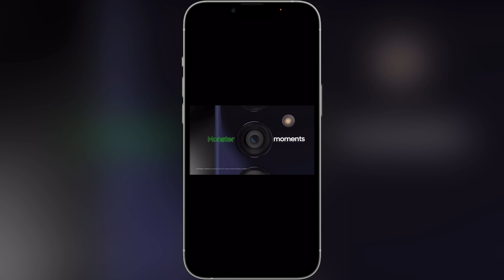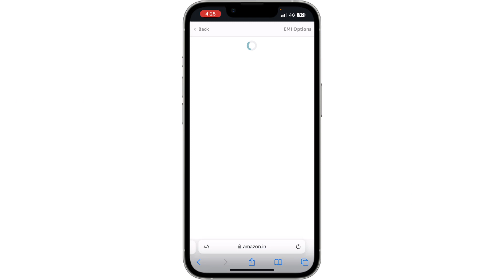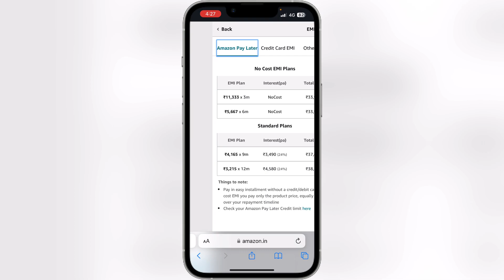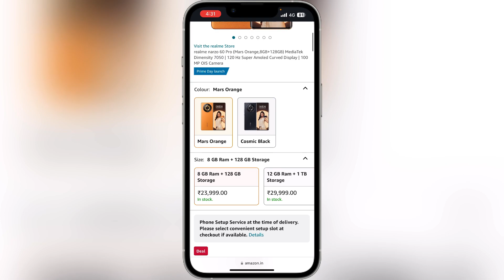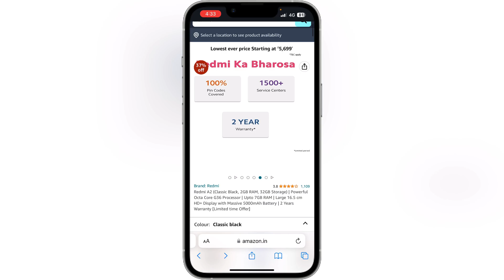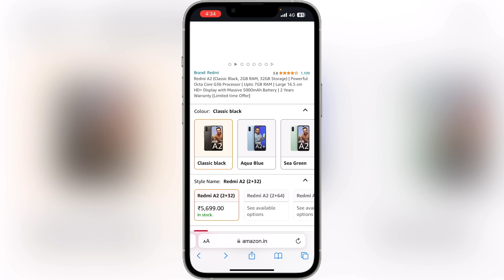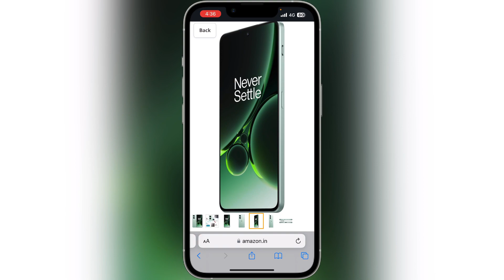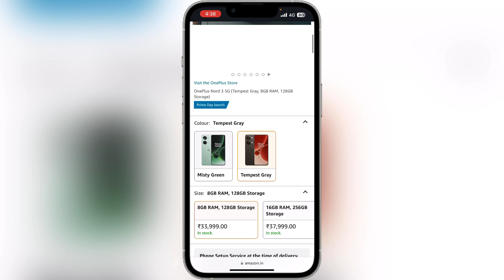Best Top 5 Smartphone In Amazon Prime Day 2023..?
In this video I show You best smartphone in Amazon prime day sale 2023.?

Fasttrack Limitless FS1 Unboxing..